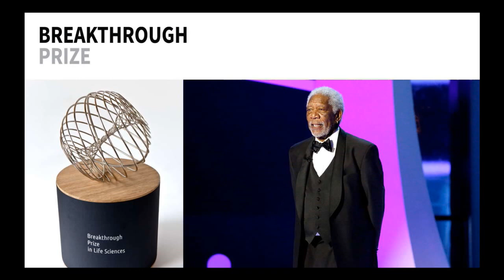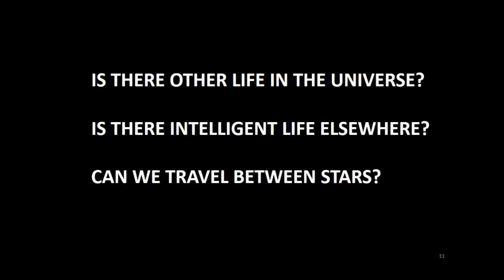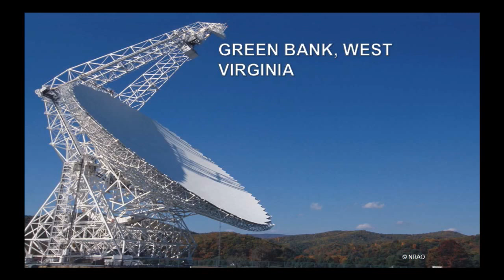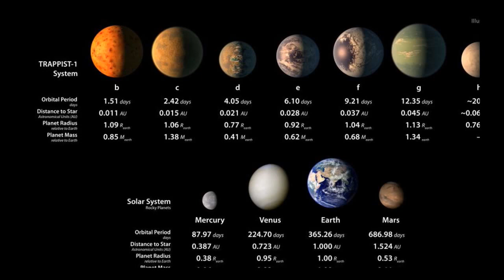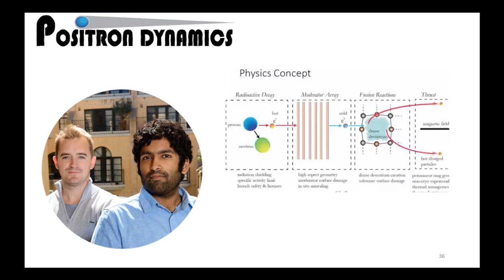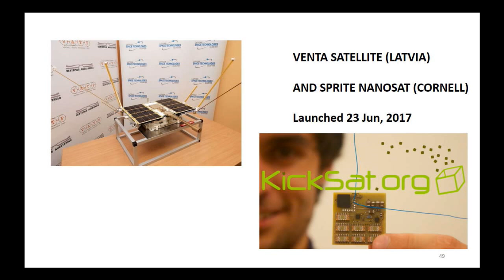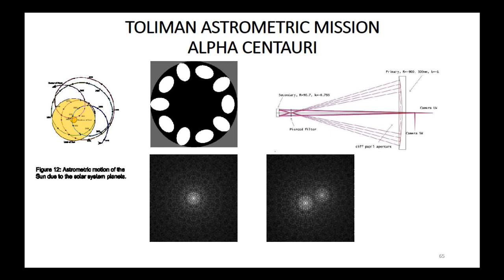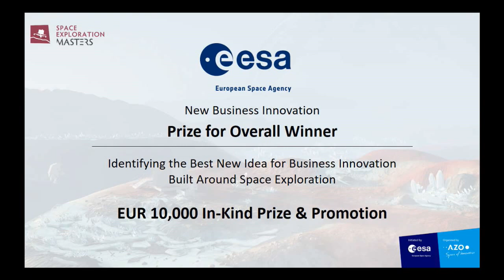SSP17 Event: Starships - Simon P. Worden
This event is fully operated by the SSP17 Operations Team by means of CIT equipment.